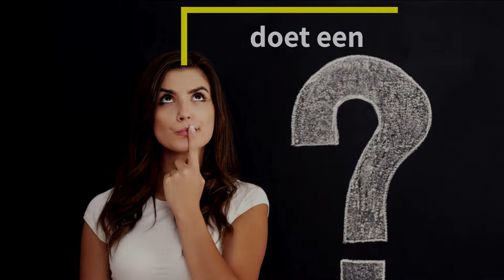Wat doet een tuning specialist?